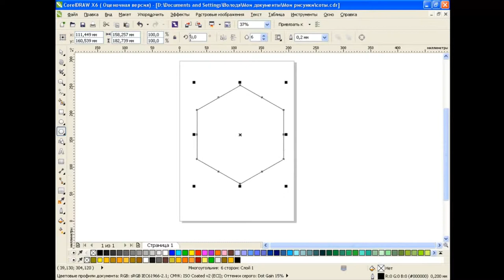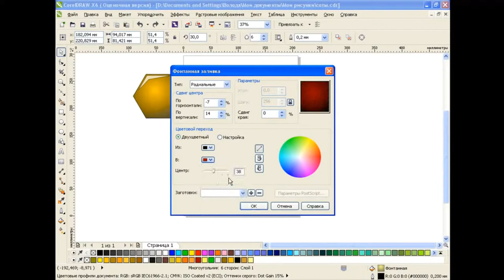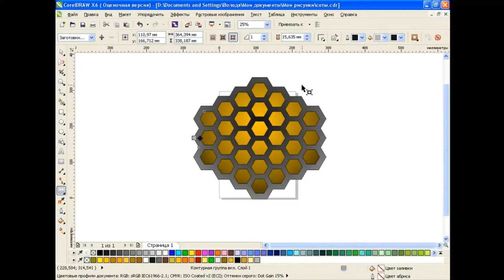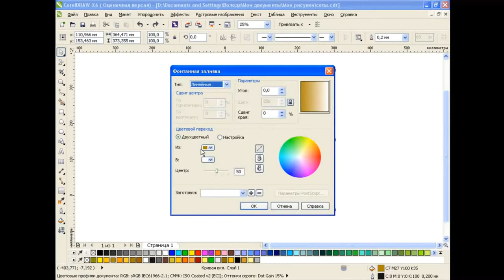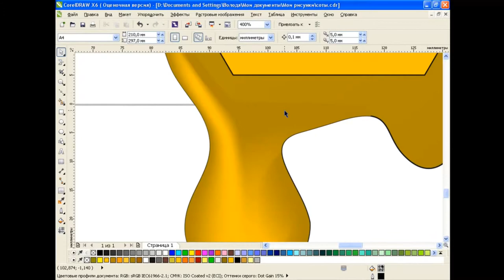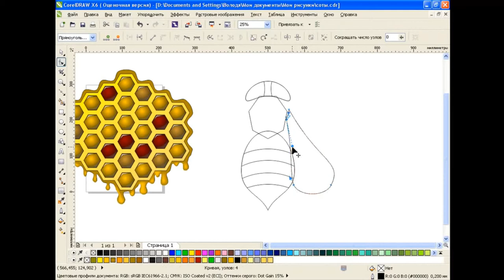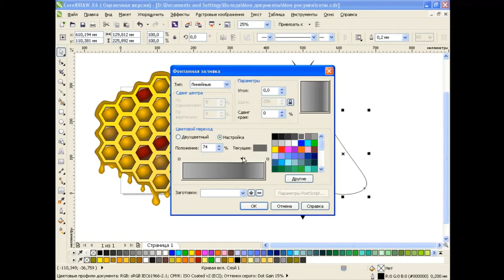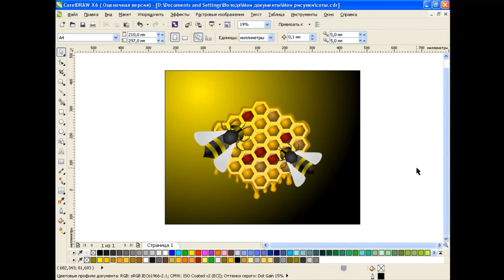How to draw honey and bees in Corel Draw